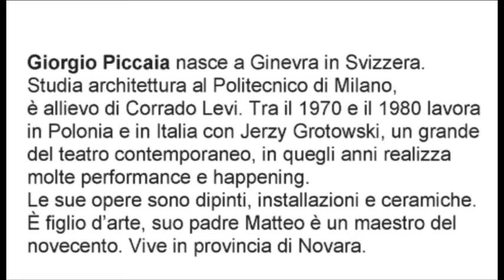Giorgio Piccaia a Iseo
GIorgio Piccaia. Tobeornotobe, Iseo, Fondazione L'Arsenale, 11 luglio-30 agosto 2015. Musiche di Riccardo Sinigaglia.